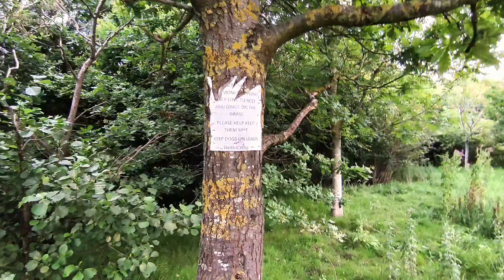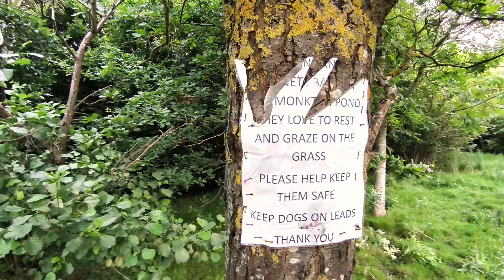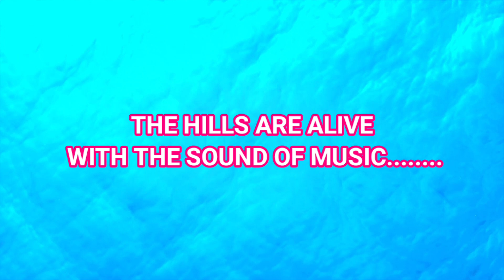THE FOOTBALL FOUND A HOME ETC😮!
Giving the football that I found at the suicide spot in Luke's Lane Hebburn away to a viewer😮!